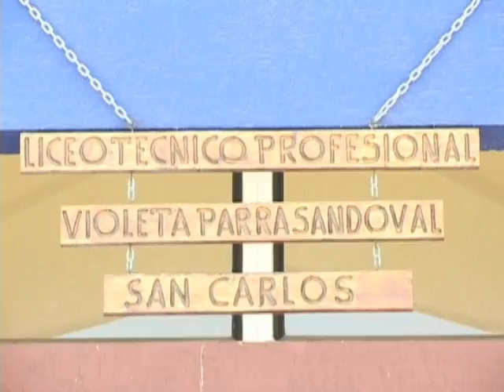Difusión Liceo Violeta Parra Sandoval